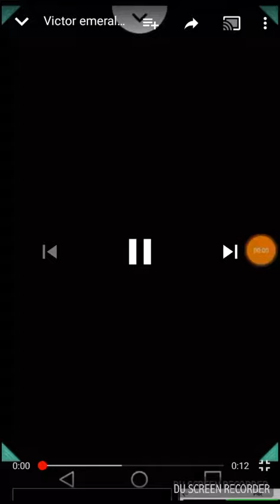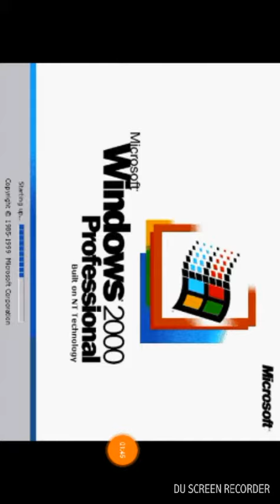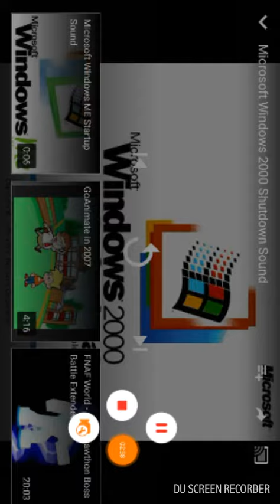Dora error (part 3)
This is dora error part 3. Evil mode the rest of the error intell part 5.

Part 4 will be soon